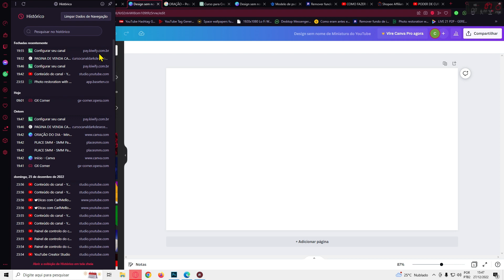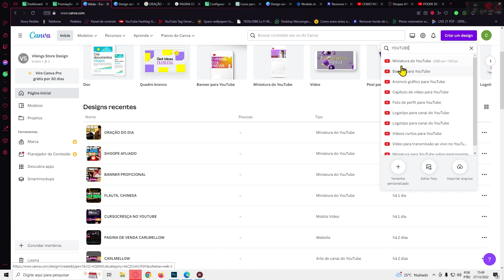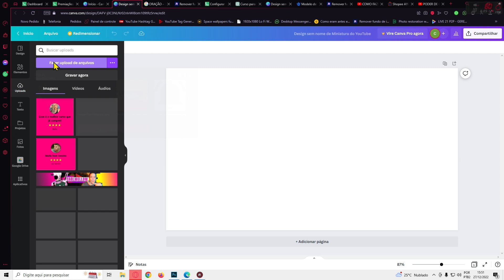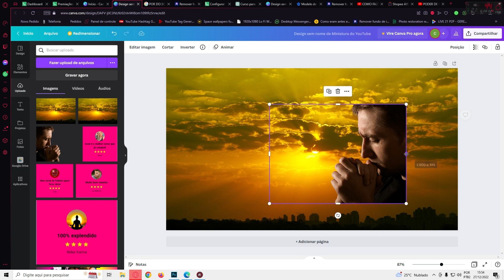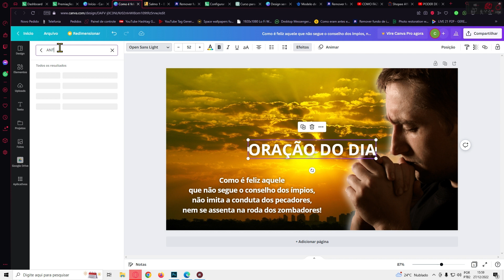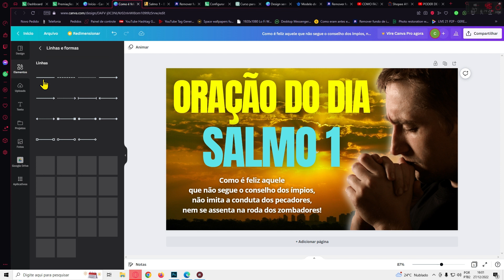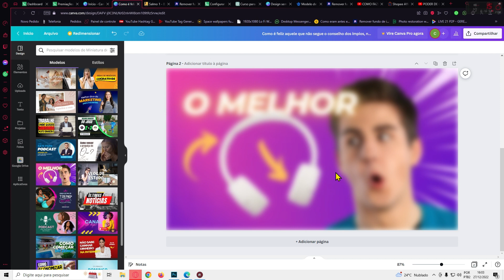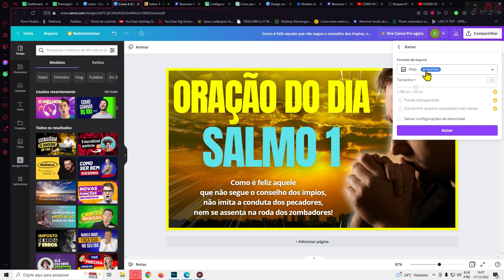Inspiração para criar sua própria capa de oração [GUIA COMPELTO]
*O Canva é uma plataforma de design gráfico que oferece uma variedade de ferramentas e recursos para criar projetos visuais, incluindo capas de oração. Aqui estão os passos básicos para criar uma capa de oração no Canva:*

*Acesse o site do Canva e crie uma conta gratuita ou faça login em sua conta existente.*

*Clique em "Criar um projeto" e, em seguida, selecione "Documento" na tela inicial.*

*Escolha o tamanho do documento desejado na lista de opções ou digite um tamanho personalizado. Isso determinará o tamanho final da sua capa de oração.*

Na tela de design, adicione um fundo para sua capa de oração. Você pode escolher um dos modelos pré-fabricados do Canva ou carregar sua própria imagem.

*Adicione texto, imagens e outros elementos gráficos à sua capa de oração usando as ferramentas de design do Canva. Você pode escolher entre uma ampla variedade de fontes, cores e estilos para personalizar a aparência da sua capa.*

*Quando estiver satisfeito com o design, clique em "Baixar" na parte superior da tela e escolha o formato de arquivo desejado para salvar sua capa de oração.*

CURSO YOUTUBE DE SUCESSO!

1: Imagine como seria trabalhar postando vídeos que te geram renda e o Youtube fazendo todo o resto por você, sem nenhuma preocupação.

2: Imagine como seria ter mais liberdade financeira, de tempo e geográfica, podendo viver a vida que quiser, sem ficar preso a nada.

3: Imagine como seria ter uma geração de renda na moeda mais forte do mundo, que roda praticamente no automático, sem correr riscos.

SAIBA COMO CLICANDO NO LINK A BAIXO!

*Outra razão para crescer um canal no YouTube é ter a oportunidade de compartilhar minhas opiniões e pontos de vista sobre assuntos que são importantes para mim. Eu acredito que o YouTube é uma plataforma poderosa para amplificar a voz de indivíduos e grupos que podem não ter a mesma visibilidade em outros lugares. Além disso, crescer um canal no YouTube pode ser uma ótima oportunidade de trabalho ou de criar uma fonte de renda adicional, dependendo do tamanho e sucesso do canal. Por fim, crescer um canal no YouTube também pode ser uma ótima maneira de me divertir e me divertir, enquanto compartilho coisas que amo e que acredito que possam ser úteis ou interessantes para outras pessoas.*

*ᐈ  Gostou? Então compartilhe: 🔥*